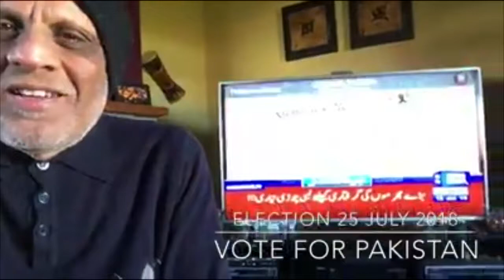Niklo Pakistan 🇵🇰 Ki Khatir Election 25 July 2018